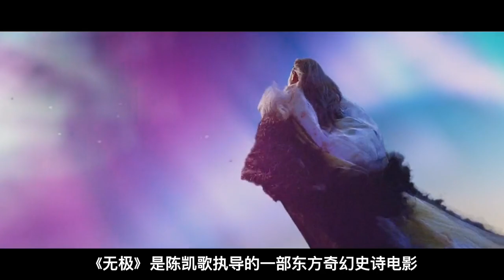无极：陳凱歌放言十年內沒人能看懂，十五年過去了，你還覺得這是爛片嗎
窮女孩受到命運女神滿神的特殊眷顧，長大成人後做了集萬般寵愛於一身的王妃傾城，但是囙此也成了被命運咒語所詛咒的“永遠得不到真愛，除非時光倒流，人死複生”之人。 在與北宮爵無歡、大將軍光明等人進行的愛情角力中，傾城一次次被對方當作籌碼，咒語靈驗。 但是身分卑微的奴隸昆侖奴卻是真心愛著傾城。 他期望用自己接近光速的奔跑來打破加諸在傾城身上的命運鎖鏈，好讓她返回人生的起點重獲選擇的權利。